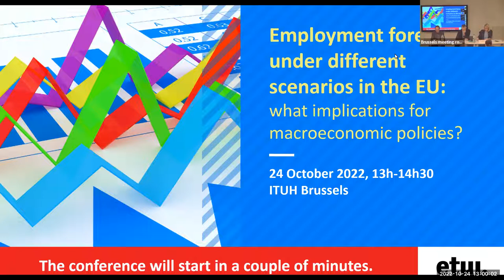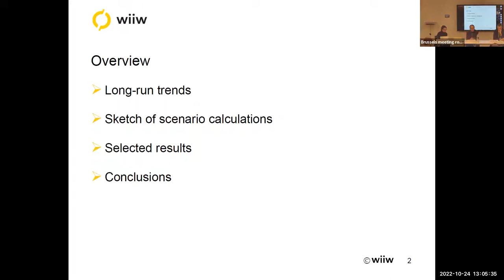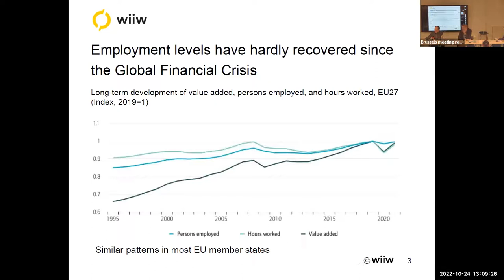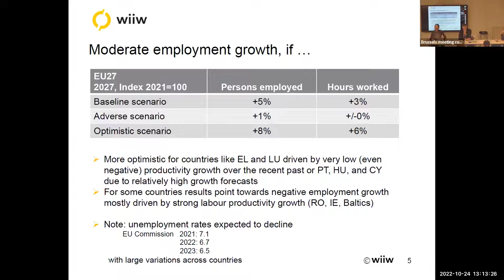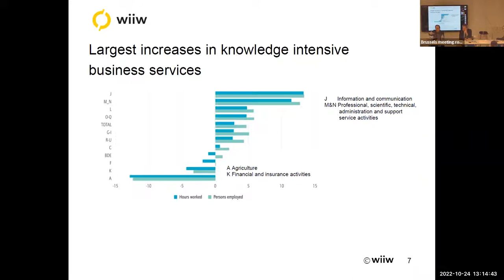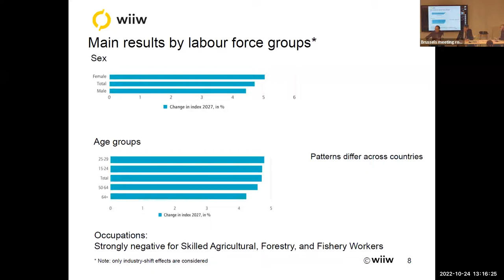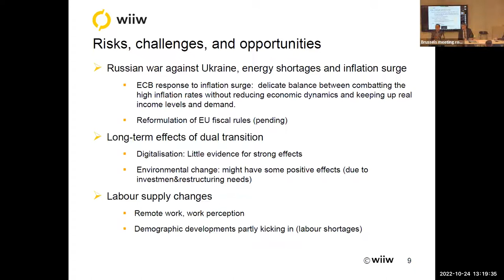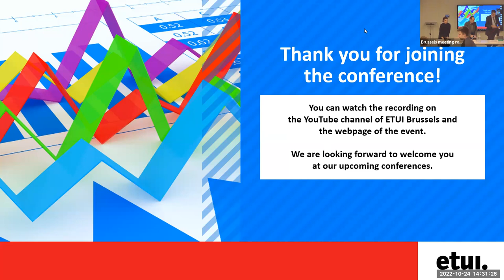Employment forecasts under different scenarios in the EU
Having barely recovered from the successive waves of the Covid-19 pandemic, European economies are now facing another serious shock. The Russian invasion of Ukraine and the sanctions that have followed have given rise to inﬂation rates unseen for several decades, driven primarily by higher energy prices. Macroeconomic policy responses have been swift, with governments taking fiscal measures to mitigate the impact on households and firms, and the European Central Bank reversing its hitherto loose monetary policy stance. These changes have been taking place in the midst of unfinished or ongoing reforms in the context that frames national fiscal and monetary policies. Following the suspension of the fiscal rules since 2020, the EU member states are expected to decide on how to reform EU economic governance, whereas the ECB launched its new monetary policy strategy in summer 2021 and is expected to review it by 2024.

One of the key question arising from these developments is what the impact will be on employment. The ETUI has commissioned the Vienna Institute for International Economic Studies (WIIW), for the second year in a row, to produce short- to medium-term projections of employment dynamics in Europe – by country, sector and labour force group – under different scenarios of the evolution of European economies. This event will feature a presentation of their results, followed by a panel discussion about what the implications are for macroeconomic policymaking in national governments and the European Central Bank.

Agenda

Introduction and chair: Sotiria Theodoropoulou, Head of unit European economic, employment and social policies, ETUI

Presentation of the report "Short- and medium-term sectoral employment forecasts 2021–2027" by Robert Stehrer, The Vienna Institute for International Economic Studies (WIIW)

Comments by Liina Carr (Confederal Secretary, ETUC), João Nogueira Martins (Head of unit Policy Coordination, DG Ecfin, EC) and Martin Sandbu (European economics commentator, Financial Times)

Q&A